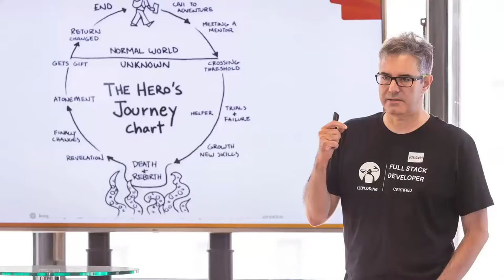KeepCoding Closing Mayo 2022 - Resumen